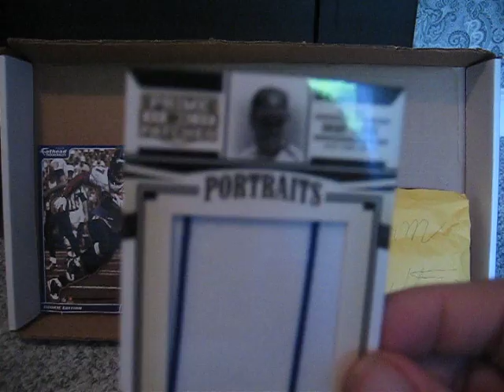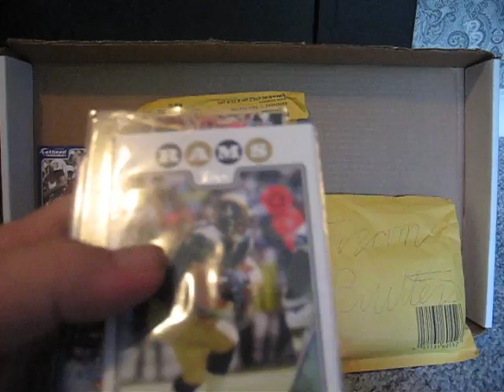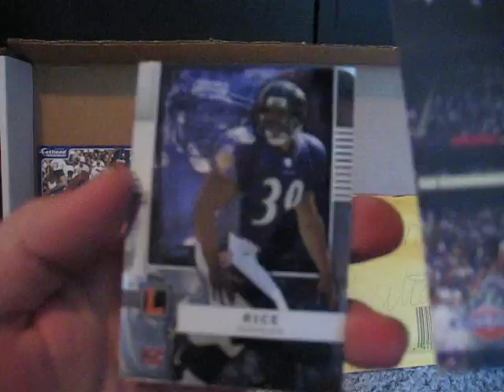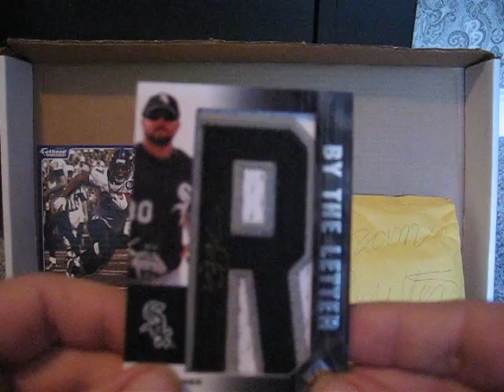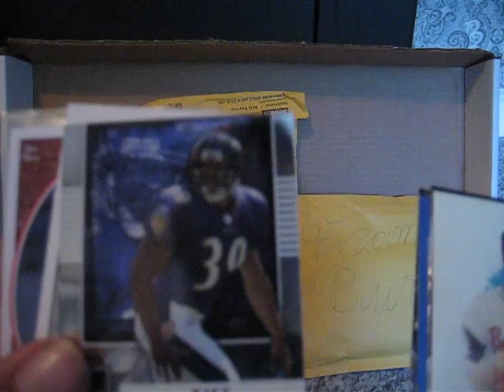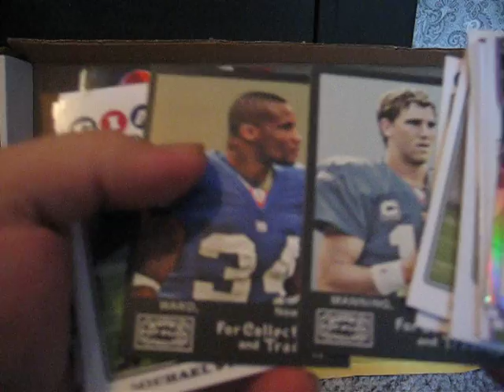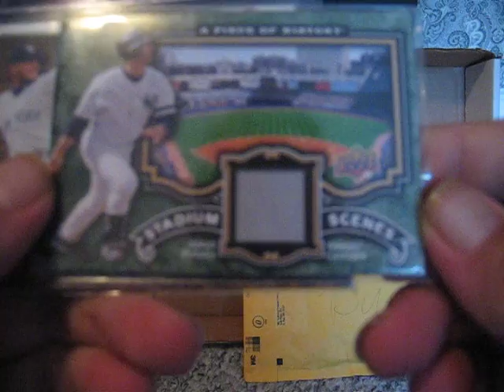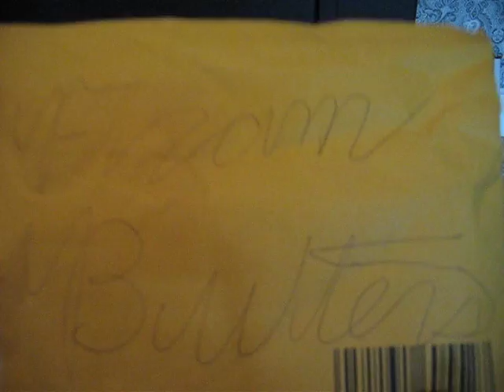Weekend Mailday....Sat & Sun...6/27-28/09 (Part 1) (yankeemelo2009, brandon081794)